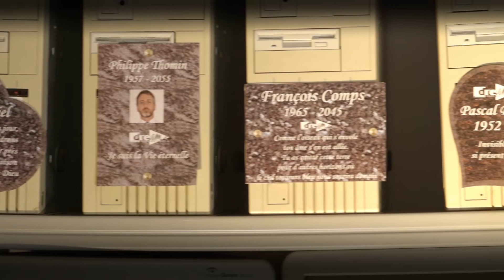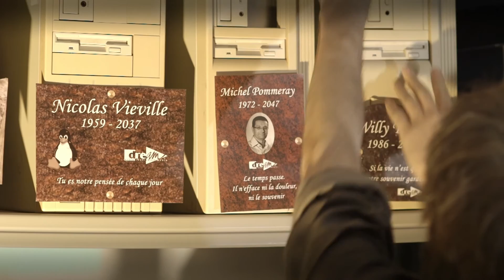Testament (3/4 de semaine, 2016)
Réalisé par :
David Schreck, Antoine Olivier, Noé Perard, Vincent Fawaz, Nadège Boyrie, Aénor Wahl, Cynthia Di Dio et Marie Fagniard

Thème : Dream 2057

Réalisé dans le cadre des 3/4 de semaines #3